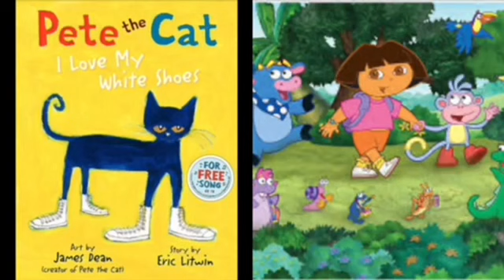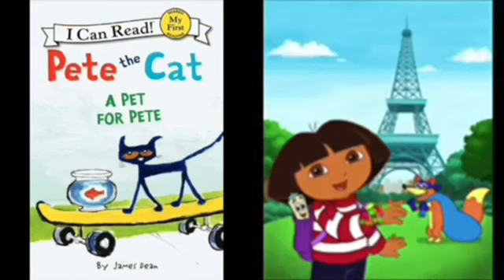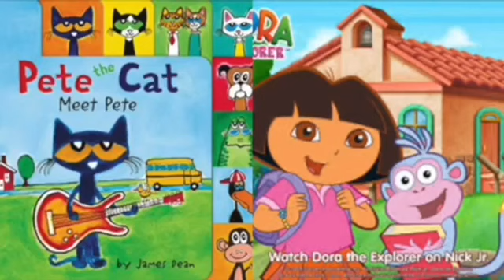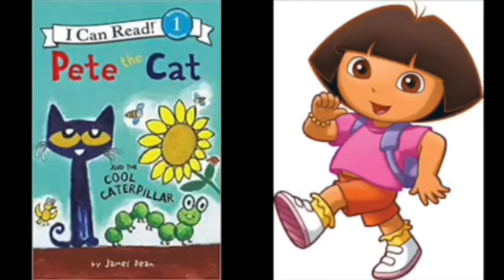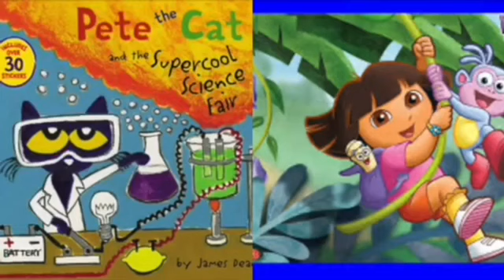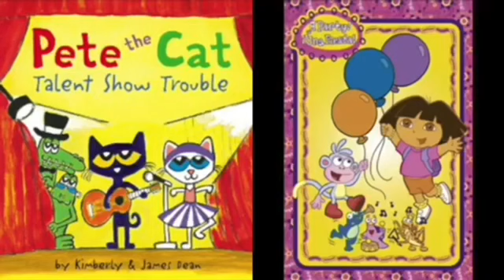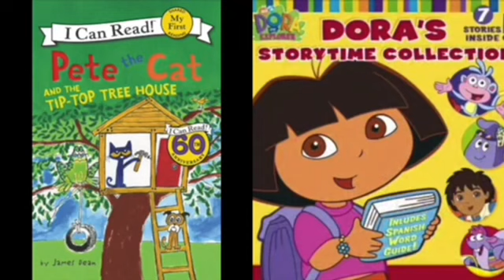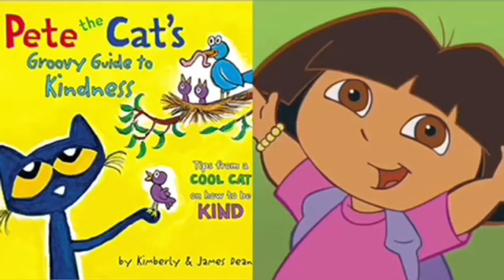Pete The Cat and Dora The Explorer Bergan Slideshow